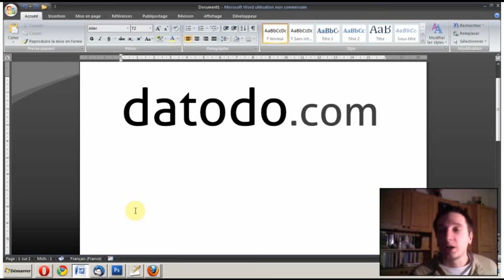Episode n°46 - Ce sera datodo !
Dans cette vidéo, je vous présente le nom que j'ai choisi pour le site de gestion de todo que je vais créer.